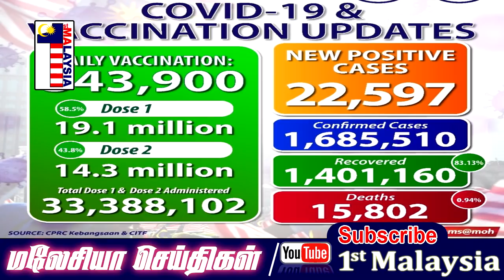MALAYSIA TAMIL NEWS கொவிட்-19: அனைத்து சுகாதாரத் திட்டங்களையும் சுகாதார அமைச்சே நிர்வகிக்கும்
1st Malaysia Tamil News: கொவிட்-19: அனைத்து சுகாதாரத் திட்டங்களையும் சுகாதார அமைச்சே நிர்வகிக்கும்

‘புதிய தலைமை கோரிக்கைகளை நிறைவேற்ற வேண்டும்’ – உண்ணாவிரதப் போராட்டக்காரர்கள்

பாதுகாவலர் தாக்கப்பட்ட விவகாரம்: போலீஸ் விசாரணை மீண்டும் தொடங்கியது

மென்செஸ்டர் யுனைடெட் கிளப்பில் மீண்டும் கிறிஸ்டியானோ ரொனால்டோ; வாரத்திற்கு 27 லட்சம் ரிங்கிட் சம்பளம்